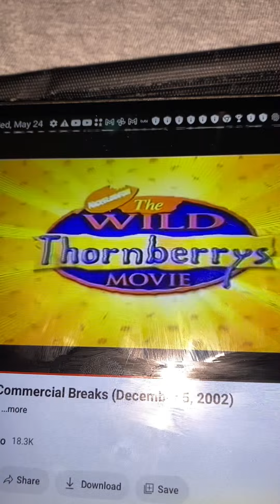The Wild Thornberrys Movie (2002) TV Spot